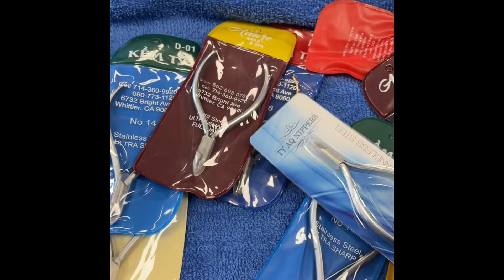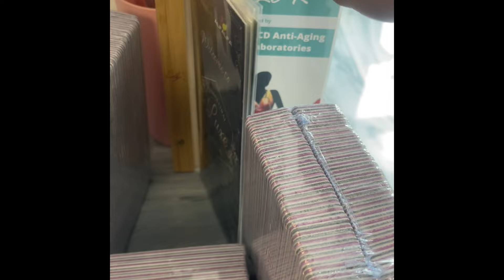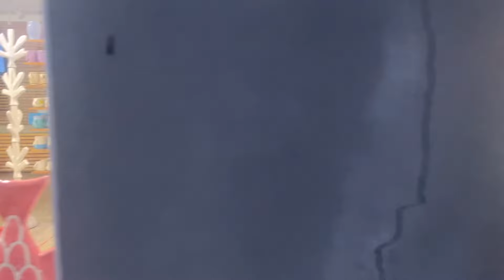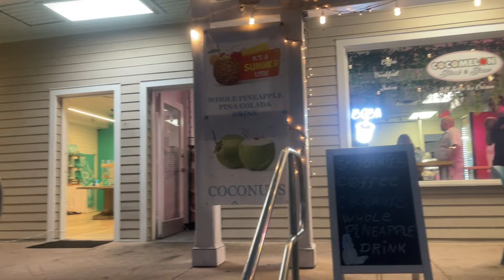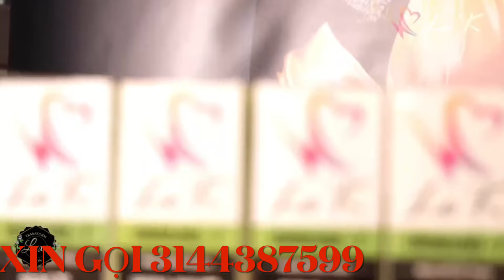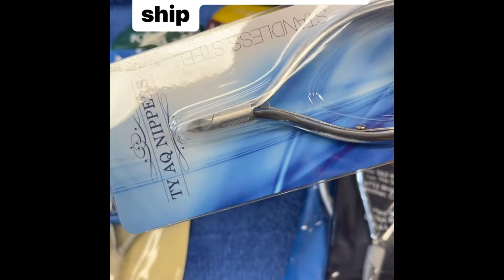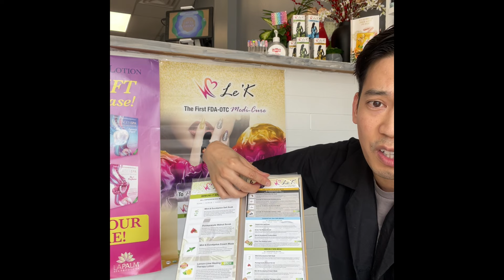Đi Keywest Florida chơi cho biết nơi tận cùng Đất Mỹ